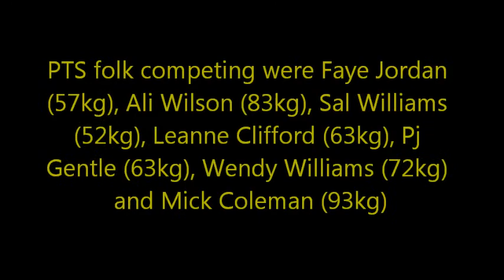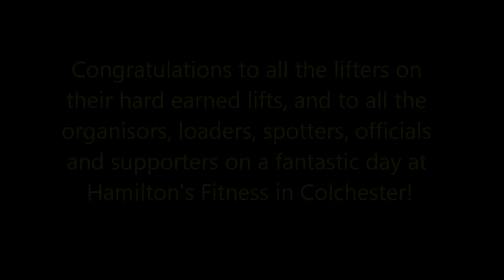PTS at the GBPF Anglian Open Powerlifting Championships 26th April 2015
-Sal Williams had her first competition and was in the 52kg category with a best squat of 45kg, best bench press of 32.5kg and best deadlift of 70kg for a total of 147.5kg and 2nd place. Well done Sal in your first competition!
-Faye Jordan in the 57kg category was lifting equipped, and due to a misunderstanding in her opening lift nomination, had to attempt her current PB as her opener! Unfortunately she failed all three attempts (known as bombing out), then decided to ditch the equipment and got a best bench press of 67.5kg and a best deadlift of 130kg. Lesson to all: check your openers before the lifting starts!
-Pj Gentle in the 63kg category got a best squat of 77.5kg, best bench press of 45kg and best deadlift of 115kg for a total of 237.5kg and 5th place.
-Leanne Clifford in the 63kg category got a best squat of 67.5kg (PB), best bench press of 47.5kg (PB), and best deadlift of 95kg (PB) for a PB total of 210kg and 7th place.
-Wendy Williams in the 72kg category got a best squat of 100kg (PB), best bench press of 52.5kg and best deadlift of 135kg (PB, and also beats her own East Midland's record!) for a PB total of 287.5kg and 2nd place!
-Ali Wilson in the 83kg category got a best squat of 145kg, best bench press of 110kg and best deadlift of 207.5kg for a total of 462.5kg (which also qualifies him for the English Nationals later this year) and 11th place.
-Mick Coleman in the 93kg category got a best squat of 125kg (PB), best bench press of 80kg and best deadlift of 172.5kg (PB) for a PB total of 377.5kg and 8th place.
Well done to all the lifters, loaders, spotters, officials, supporters, organisers, helpers and anyone else! A fantastically run competition and brilliant day out!